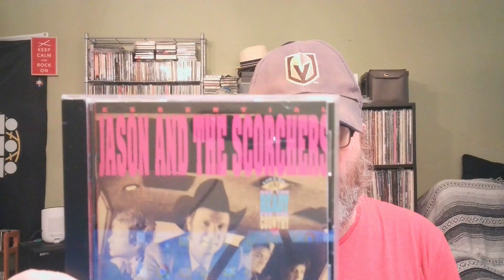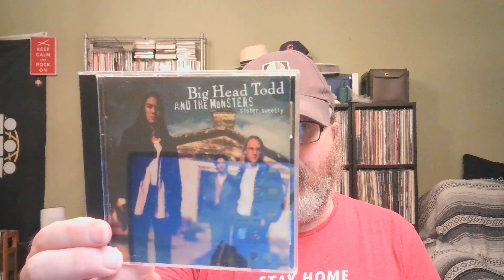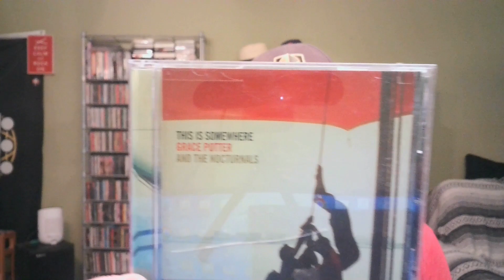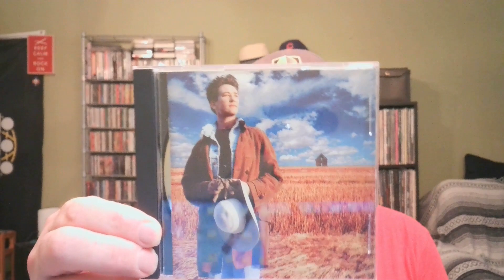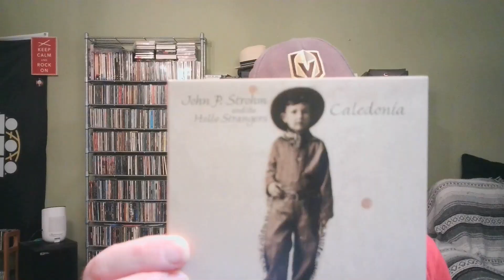Five Rekkids, Five Minutes: ________ and the ________s (CD/Name Variation Version)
Chris from Rekkid Talk is going to milk this "blank & the blanks" idea for all it is worth.  This time it is all CDs featuring various variations of how the frontperson's name is presented.  Also, there's something unique about this video compared to all other episodes of "Five Rekkids, Five Minutes" -- do you know what it is?